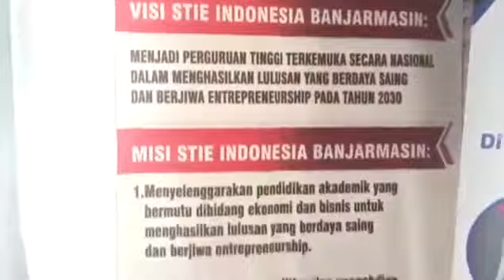DUTA KAMPUS STIE INDONESIA BANJARMASIN TAHUN 2019 ADINDA NURHALIZA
Badan Eksekutif Mahasiswa STIE Indonesia Banjarmasin.

WhatsApp I 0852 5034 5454.
Instagram I stiei_banjarmasin
Youtube I STIEI BANJARMASIN
Facebook I Stiei Kayutangi Banjarmasin
Twitter I STIEI Banjarmasin